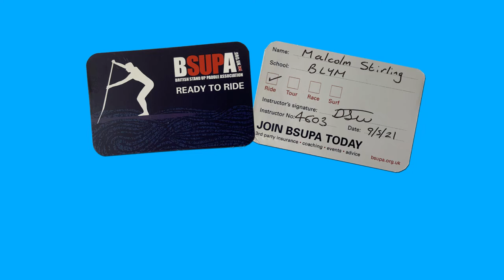Paddleboard course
Run by Bury Lake Young Mariners at Rickmansworth Aquadrome